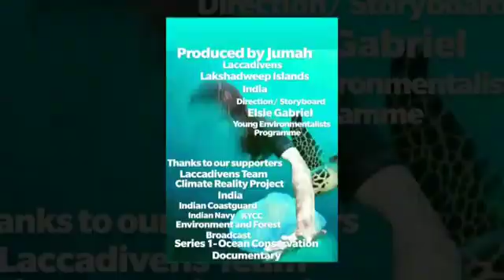Paradise in Plastic Pollution. UNESCO Green Citizen Ocean Literacy/Climate Reality Elsie Gabriel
Plastics live forever!

Iam invisible- is the story of  microplastics!!

32%of plastic ends up littering the ocean.40%is rotting in our landfills somewhere,14 percent is incenerated,14%is recycled but only 2% is actually recycled.
So what does the future hold?
The change begins with you.
Audit your homes of Plastics. Replace with glass or biodegradable packaging. Do not use Plastic bags. Be the Change you want to see in the world.
"Paradise and the Plastic Pollution"

Produced By Jumah Founder of Laccadivens and Directed/ Storyboard/ Voice over by Elsie Gabriel Founder of Young Environmentalists National Cordinator Oceans Climate Reality Project India.

Prestine beaches cover the Lakshadweep islands achepalago.
White Sandy Beaches surround the lucious islands.
But what lies underneath these waters are Plastic bags, Plastic bottles, synthetic fishing nets, Plastic slippers and diaper's.
During these Covid Isolation months Islanders have been trying to collect Plastics from the beaches themselves .
The Laccadivens team and Young Environmentalists Programme in association with Climate Reality Project India have been collaborating for months to rid these shores of Plastic menace.
Tourism accounts for a big percent of the Lakshadweep Islands’ economy,  if plastic pollution is proving extremely damaging to its delicately balanced island ecosystem, and is contributing to islanders’ detachment from traditional ways of life, there should be a ban on Plastics entering these Islands altogether.